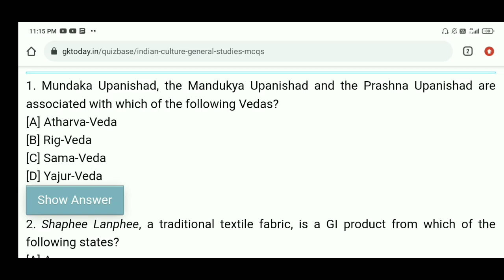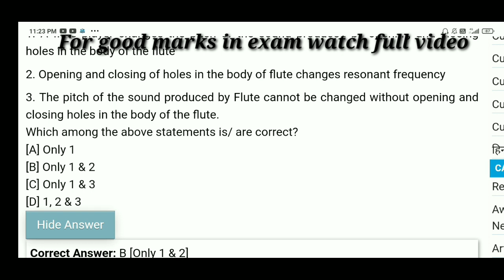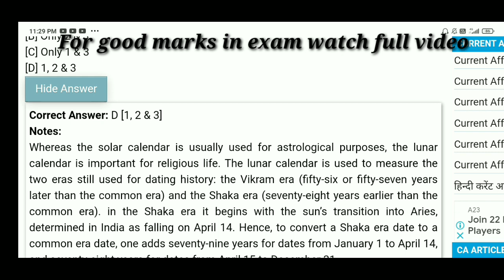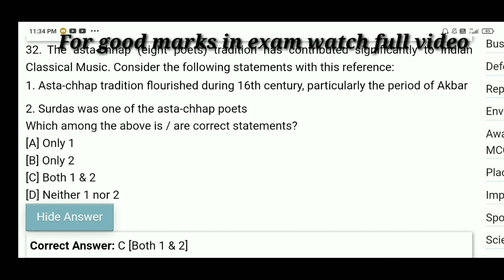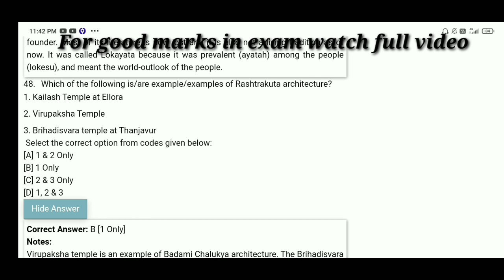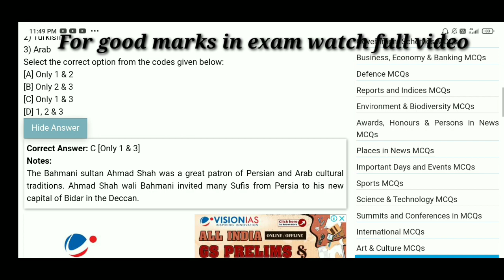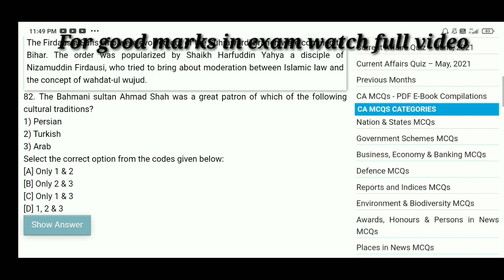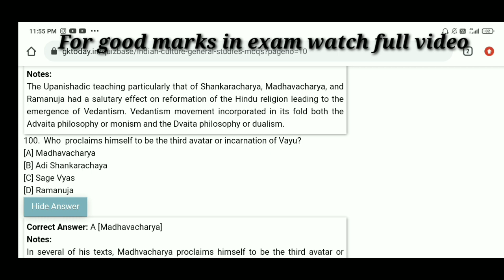Indian traditions, Culture and society mcq questions aktu KNC502/602, multiple choice questions 🔥🔥🔥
Indian tradition culture and society mcq questions
Indian traditions mcq questions
Itcs mcq aktu